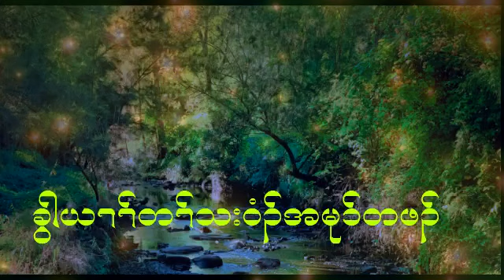Karen Choir 6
Karen choir